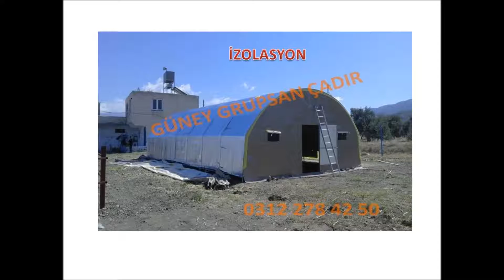ÇADIR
İST.YOLU.FSM BULVARI 12.KM.1740.SK 25 YENİMAHALLE/ ANKARA